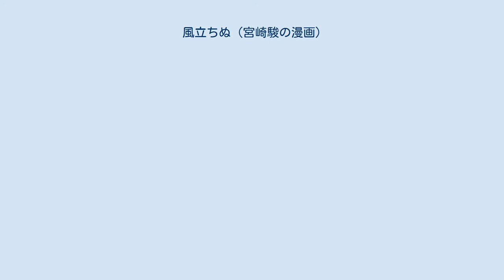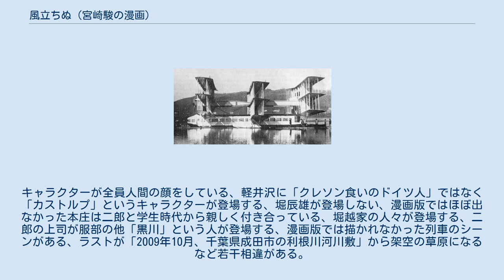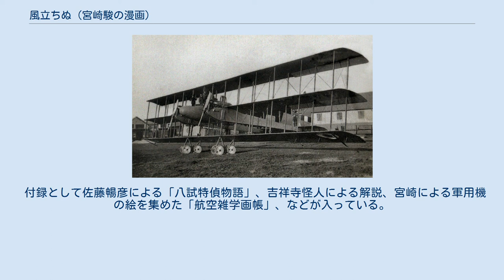風立ちぬ (宮崎駿の漫画)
『風立ちぬ』（かぜたちぬ）は、宮崎駿による日本の漫画。
『モデルグラフィックス』（大日本絵画）において、2009年4月号から2010年1月号まで連載された。
本作を原作としたアニメーション映画が2013年7月20日に公開された。
 タイトルは堀辰雄の同名小説からの借用である。
 作中に登場する二郎の九試単座戦闘機試作一号 作中で墜落したカプローニのCa.60 宮崎駿が『モデルグラフィックス』誌上にて発表した連載漫画であり、その後、スタジオジブリによりアニメーション映画化された。
各話冒頭には作者名が書かれており、第1回や第6回などでは本名の「宮﨑駿」名義となっていたが、第2回は「宮﨑グズオ」、第3回は「宮﨑ノロオ」、第4回は「宮﨑ノビオ」、第5回は「宮﨑オソオ」、第7回は「宮﨑YASUMIGACHI駿」など自身の遅筆を自虐的に捩った筆名を用いている。
いずれの名義も手書きで書かれており、「崎」ではなく本名の「﨑」の字を使って表記されている。
 二郎とカプローニが出会ったCa.4 物語の終盤に登場する零式艦上戦闘機二一型 七試艦上戦闘機、九試単座戦闘機、零式艦上戦闘機の設計などを手がけた航空技術者である堀越二郎が主人公のモデルとなっている。
 堀辰雄の小説『風立ちぬ』からの着想も盛り込まれている。
 映画『崖の上のポニョ』の製作を終え一段落したことから、宮崎駿は『モデルグラフィックス』に漫画を連載することとなった。
宮崎は「この漫画はいわば趣味として描いていたもの」と語るなど、当初は自身の趣味のつもりで描いていたという。
その延長で、登場人物のほとんどは、擬人化された豚などの姿で描かれている。
 登場人物のモデルとなった堀越二郎 登場人物のモデルとなったジャンニ・カプローニ 映画化され、2013年7月20日に公開された。
全国454スクリーンで公開され、7月20日・21日の2日間で興行収入9億6088万円、観客動員74万7451人となり、映画観客動員ランキングで初登場第1位となった。
キャラクターが全員人間の顔をしている、軽井沢に「クレソン食いのドイツ人」ではなく「カストルプ」というキャラクターが登場する、堀辰雄が登場しない、漫画版ではほぼ出なかった本庄は二郎と学生時代から親しく付き合っている、堀越家の人々が登場する、二郎の上司が服部の他「黒川」という人が登場する、漫画版では描かれなかった列車のシーンがある、ラストが「2009年10月、千葉県成田市の利根川河川敷」から架空の草原になるなど若干相違がある。
 劇場アニメ版公開時点で、本作の単行本は未刊行であった。
劇場アニメ版制作中のスタジオジブリを記録した映画『夢と狂気の王国』の中には、宮崎がこの漫画を絶対に単行本にはしないと述べる場面が存在した。
原作の完結から5年、映画公開から2年が経過した2015年10月、『モデルグラフィックス』の発行元である大日本絵画から『風立ちぬ 宮崎駿の妄想カムバック』のタイトルで全話が収められた単行本が刊行された。
 付録として佐藤暢彦による「八試特偵物語」、吉祥寺怪人による解説、宮崎による軍用機の絵を集めた「航空雑学画帳」、などが入っている。